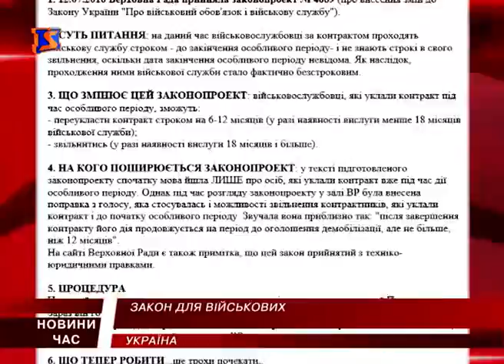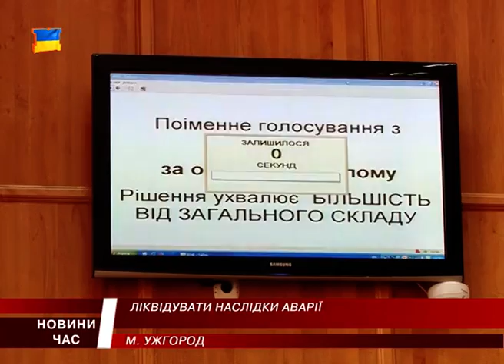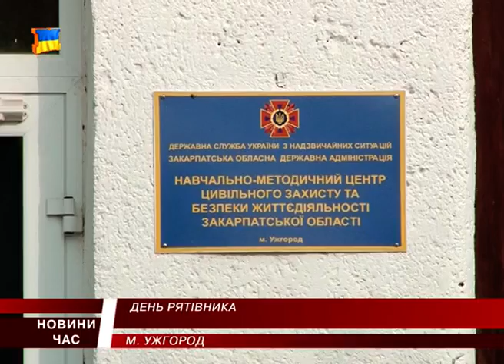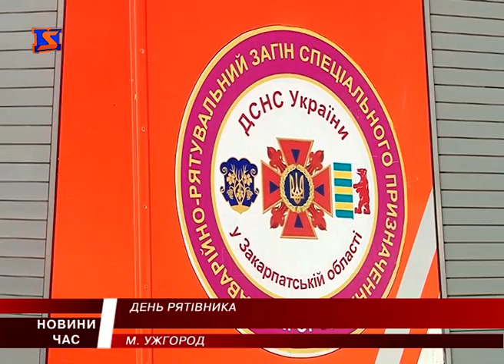М Студіо Hовини Закарпаття за 16 вересня 2016 року